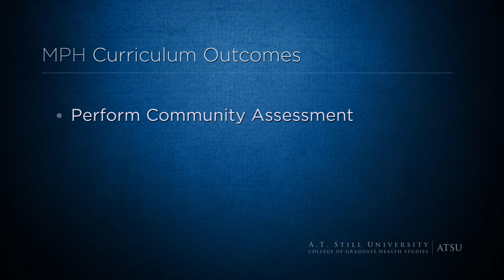Master of Public Health, ATSU | Dr. Mary-Katherine Smith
Mary-Katherine Smith PhD, Associate Professor for the Master of Public Health Program at A.T. Still University (ATSU), discusses this top Health Sciences University’s Master of Public Health Degree.

The Master of Public Health Degree prepares its students for a rewarding career in Public Health. Graduates of the Master of Public Health Program are prepared to create an impact on their communities and foster their acquired knowledge from ATSU.

ATSU’s strong Public Health history has allowed its Master of Public Health Degree to recruit prestigious and passionate faculty, providing Master of Public Degree students with a top ranked health sciences education.